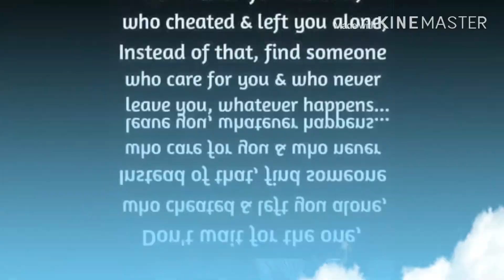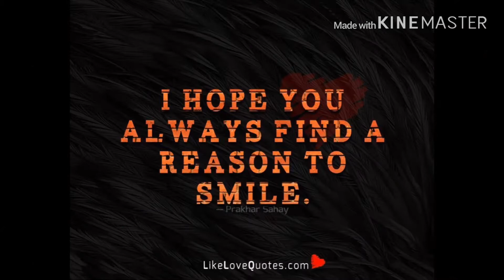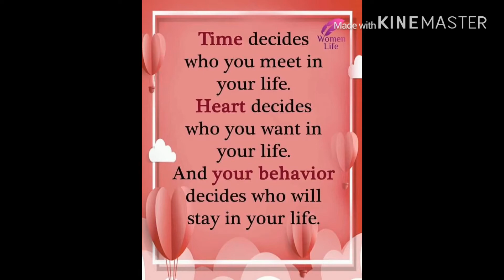Feel My Love // 2020